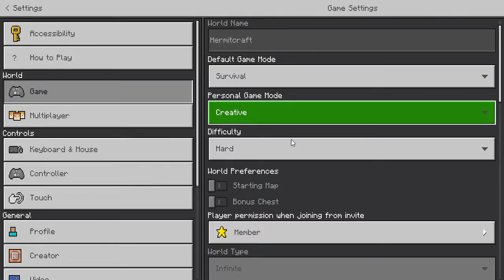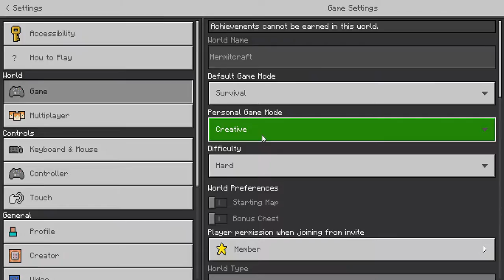Minecraft Survival Episode 127: Playing too Many Songs!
In this thumbnail, I'm burning a Music Disc. See at 4:23.